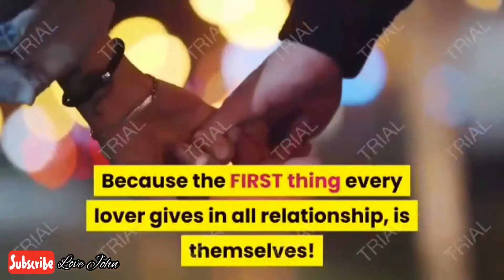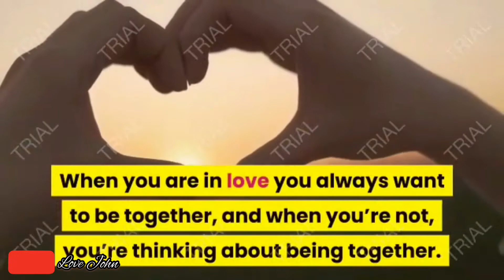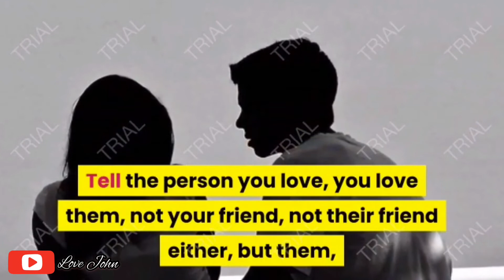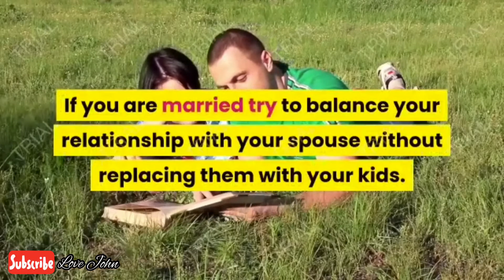What really is Love? Let’s talk about Love /Love John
Season Greetings Lovers!❤️
In the spirit of Christmas, this is a video on how to know if you are inlove. Sometimes we think we are in love, and end up messing up with other’s heart and sometimes our self,

This video explains concisely what LoVe really is.

If you are new to my YouTube Channel "Relationship with Love John",  HI! You are very much welcome. My name is Love John and I am interested in being a part of your life. I hope you are too.
AND also on how to move on from the past relationships that didn't work, and how to get you ready for a new one.

If this sounds like something that you would be interested in, then I believe You and I can grow together in this. WELCOME TO THE COMMUNITY.

Muaaaaaaaaaaahhhh

Musician: @iksonmusic